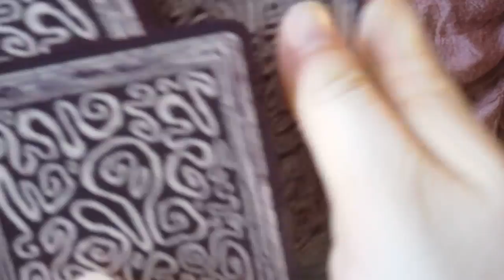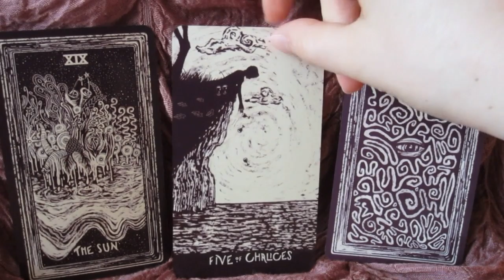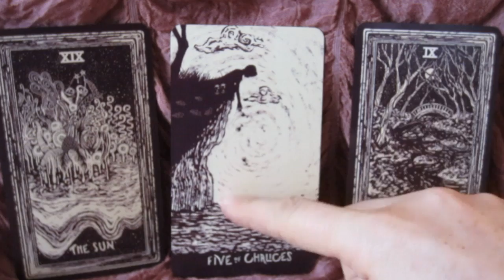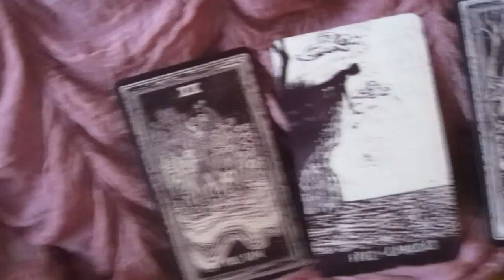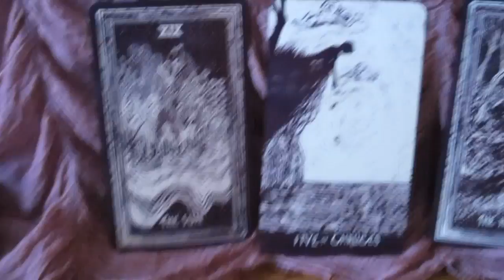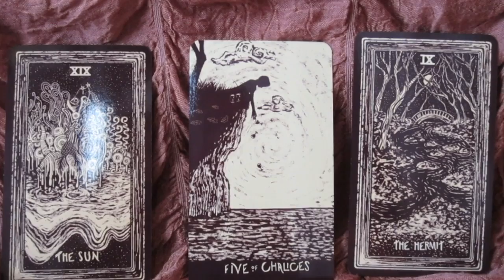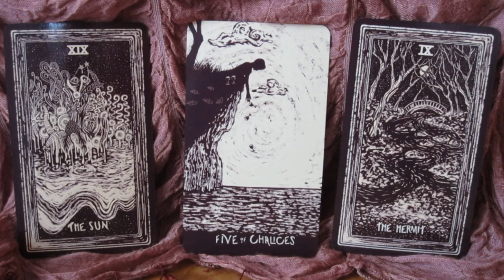Weekly Tarot Reading for Feb 19 - 25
to learn how to read Tarot cards!

Cards used: Light Visions Tarot by James Eads